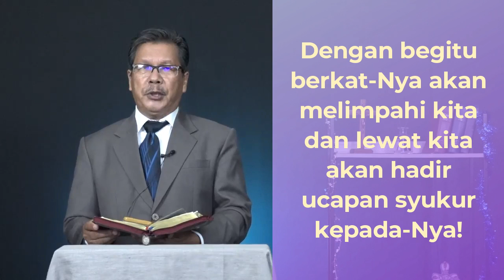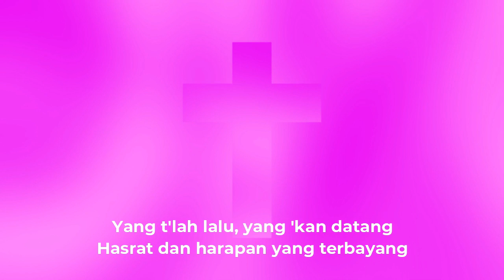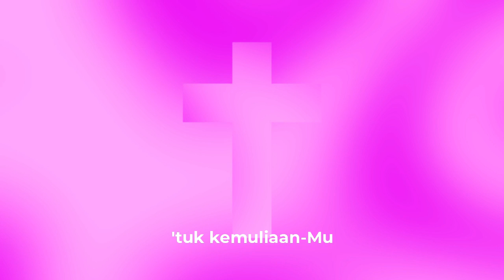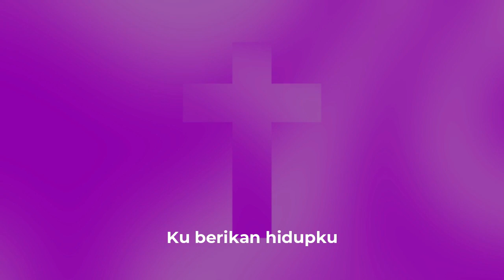Renungan Pagi Pdt. Roeslend Munthe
Renungan Harian Kristen yang akan hadir di setiap pagi anda,
hari ini dibawakan oleh Pdt. Roeslend Munthe
Diambil dari kitab 2 KORINTUS 9 : 7-8
Tema : "Allah mengasihi orang yang memberi dengan sukacita."
Lagu Pujian: Ku Persembahkan Hidupku
Penyanyi : Livia Purba
Pemusik : The Unsambors

Selamat mendengarkan, kiranya renungan ini menjadi penguatan dan berkat bagi semua kalangan. Selamat berakhir pekan! Tuhan Yesus memberkati!